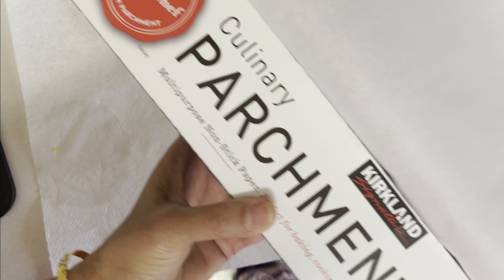Thakorji/pushtimarg/samagri/કેસર મિસરી/kesar mishri/ઠાકોરજી ની સામગ્રી/laddu gopal bhog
My Chanel is about,Pushtimarg, Pushtimargiya kirtan,Pad,and Thakorji’s Seva related Vastra,Shringar and Samgri
Jay shree Krushna to all